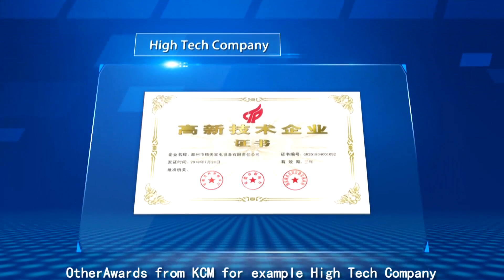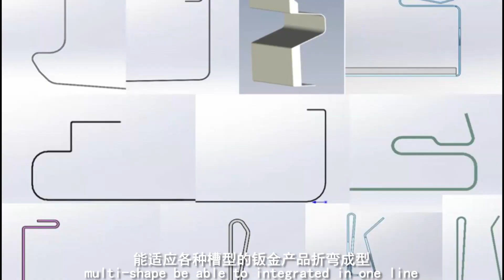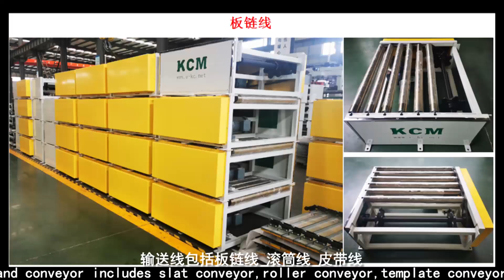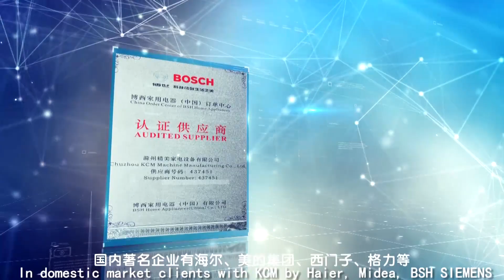KCM MACHINE OVERVIEW for Refrigerartor Production Line With Vacuum Forming/ PU Foaming